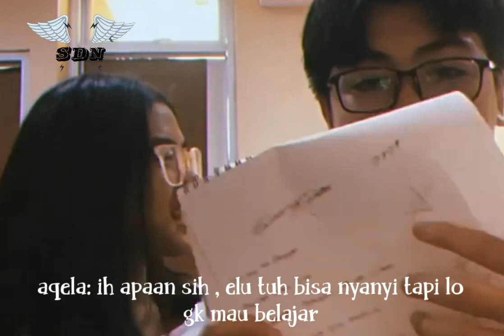Zona Romantis Syaqell part 1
hallo semua

heyyy gais gimna kabar kalian? semoga sehat selalu aminn😊
video kali ini mungkin kalian sudah nonton barangkali ada yang belum nonton yu mampir lah 😉 ,nah mungkin di sinetron gak ada scan rindro its okey kita masih punya syaqeel yang lebih real🤭

sebelumya Mimin mohon maaf gak pernah upload berbulan bulan yah 😣🙏sibuk kerja dan kebetulan hari ini ada waktu buat konten lagi mohon dimaklumi diriku ini😆

selamat menonton😍

jangan lupa pake masker😷